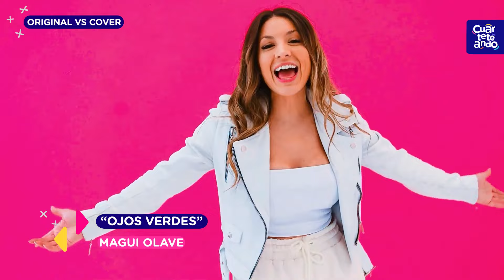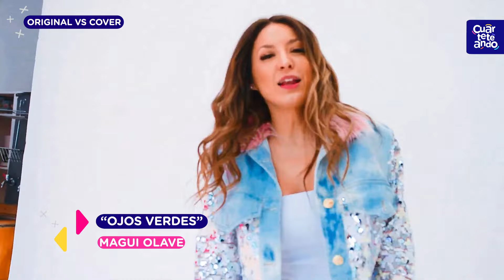OJOS VERDES / MAGUI OLAVE vs NICKI NICOLE | original vs cover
En una nueva edición de "Original vs covers", presentamos la canción original del autor del tema con la versión cuartetera.